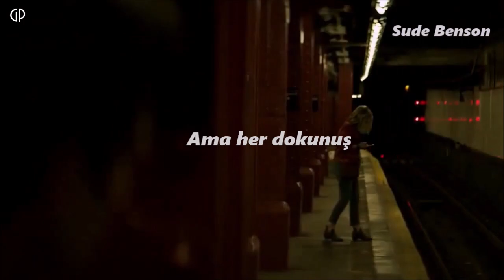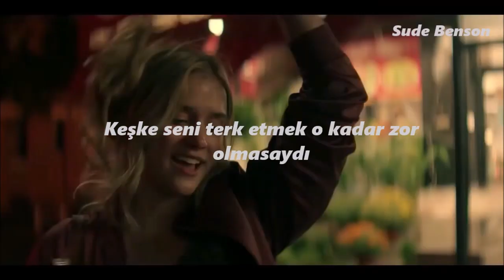Camila Cabello Shawn Mendes-Señorita(Türkçe Çeviri)